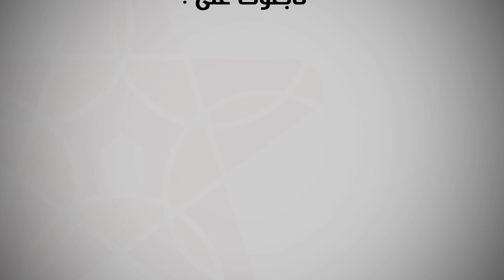شهادة المغادرة.. هام لأولياء وأباء التلاميذ بشأن قضية انتقال أبنائهم من المدارس الخاصة إلى العمومية